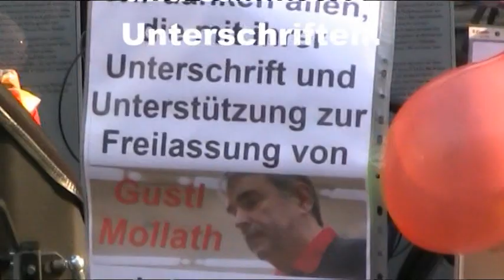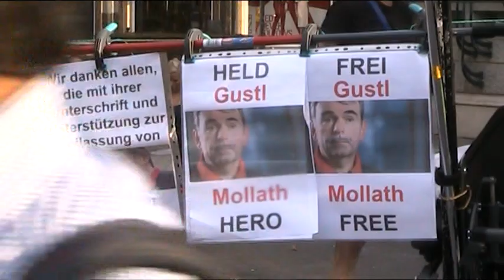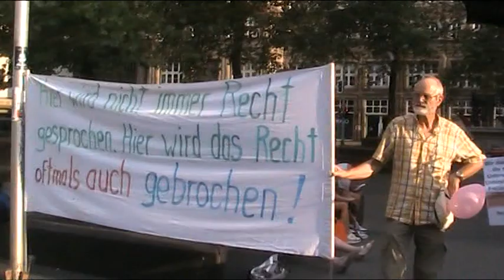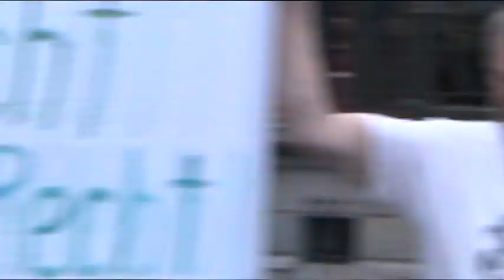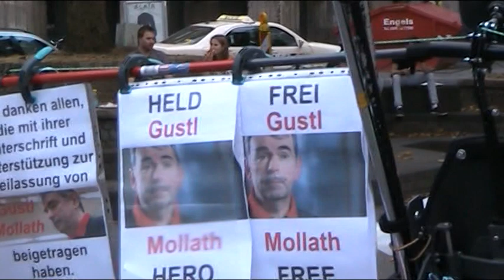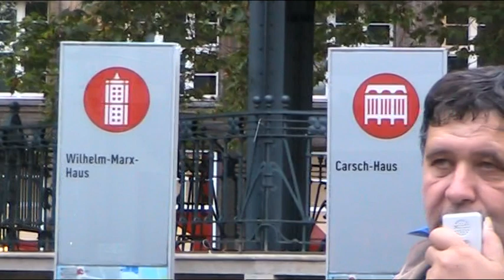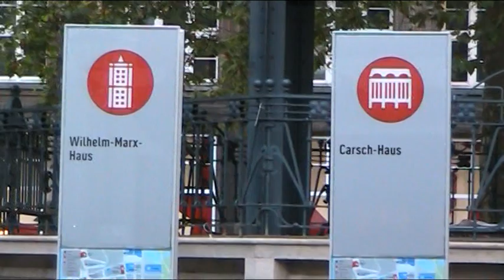20130806 D GM Befreiung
Nach 7,5 Jahren kam Gustl Mollath aus der Psychiatrie frei. Dort wurde er eingesperrt, weil er Schwarzgeldgeschäfte öffentlich machte.
Das Gustl-Mollath-Befreiungsteam-Düsseldorf hatte seit Juli 2013 jeden Montag demonstriert, und jetzt nach der Entlassung den Unterstützer gedankt.